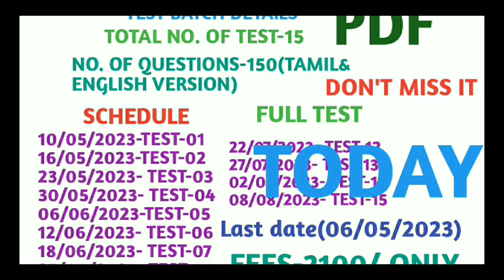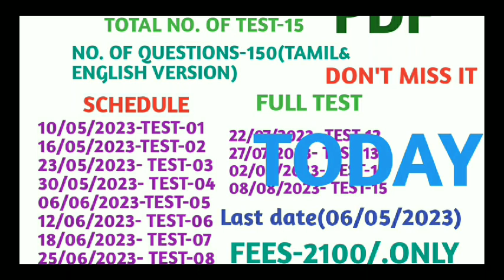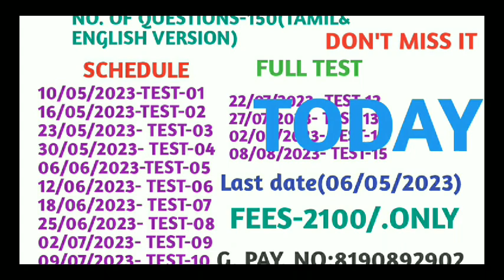TRB/BEO EXAM-2023 TEST BATCH DETAILS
TRB/BEO EXAM-2023
TEST BATCH DETAILS
TOTAL NO. OF TEST-15. (FULL TEST)
NO. OF QUESTIONS-150(TAMIL & ENGLISH VERSION)
FEES-2100/.ONLY